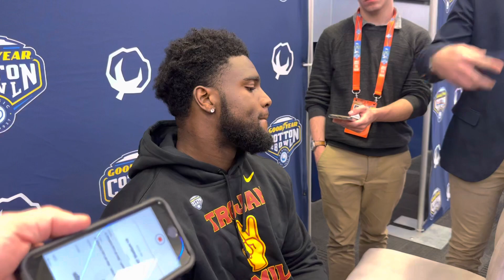Shane Lee After USC’s 46-45 Loss to Tulane in Cotton Bowl